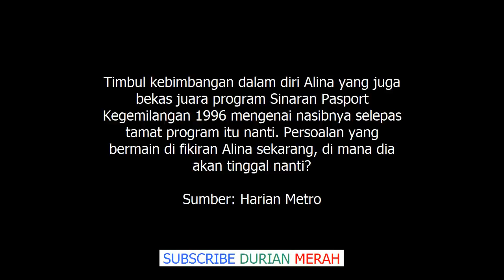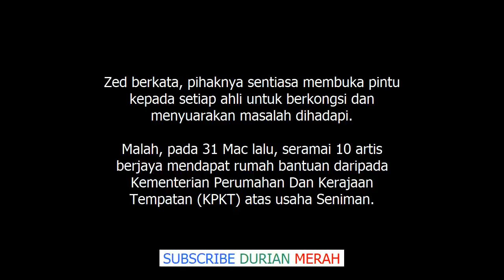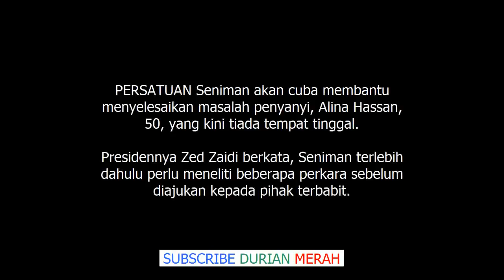Lepas Siti Sarah, Giliran Zed Zaidi Seniman Pula Bersuara Isu Alina Tiada Tempat Tinggal